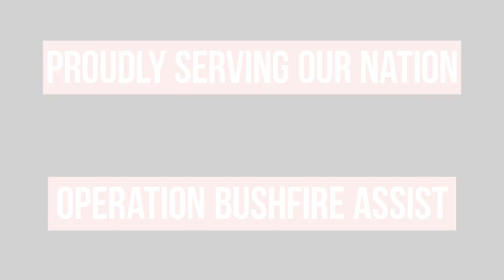ADF Continued Support under Operation BUSHFIRE ASSIST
The Australian Defence Force (ADF) is continuing support to State and Territory agencies and local communities under Operation Bushfire Assist 19-20. Three Joint Task Forces have been established to facilitate ADF support to emergency services in Victoria, New South Wales and South Australia.

The ADF is working alongside government and civilian agencies at all levels in support to the firefighting, relief and recovery effort by providing humanitarian, transport and other assistance such as aviation, route clearance, logistics, veterinary assistance, health services, engineering support and accommodation.